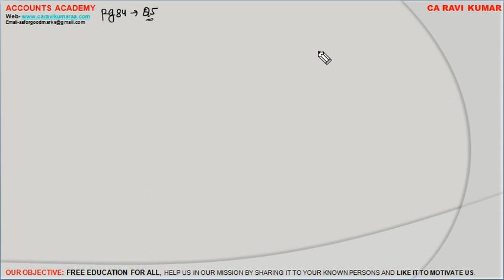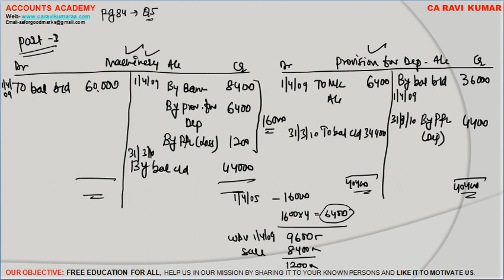6 | DEPRECIATION PART-6 | PROVISION FOR DEPRECIATION AND DISPOSAL | CA CMA RAVI KUMAR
FREE VIDEOS FOR EVERY COMMERCE STUDENTS.